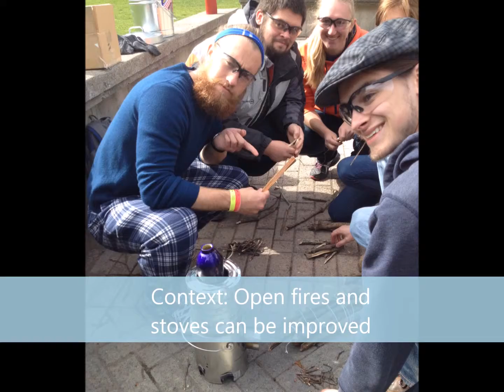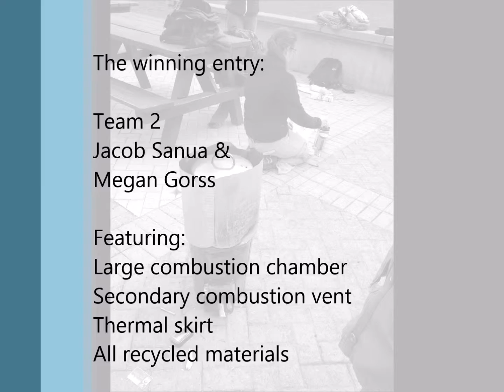Rocket Stoves at SUNY ESF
The Humanitarian Engineering class at SUN-ESF had an assignment to design and make rocket stoves. This is their competition day.